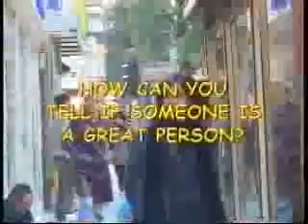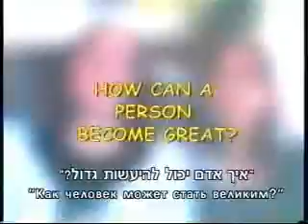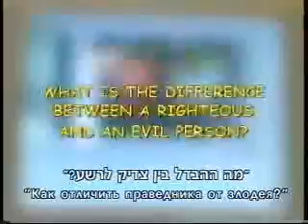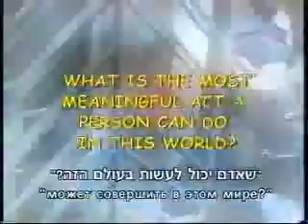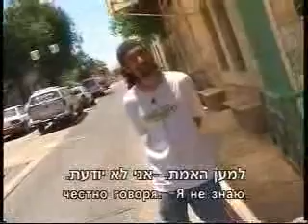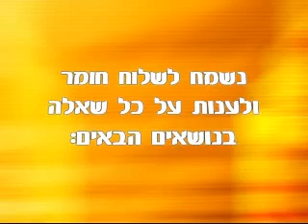איך אפשר לזהות אדם גדול הרב נח וינברגר